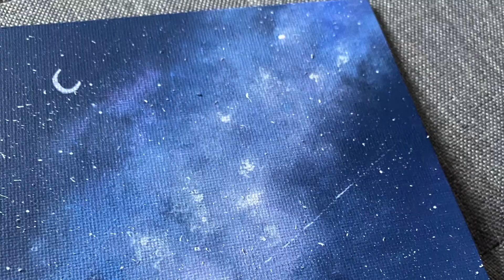Easy Acrylic Galaxy Painting Tutorial | KJTuffnellArt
Hello! Today I am painting a simple to follow along tutorial of a Night Sky Galaxy. I will be showing you the process and giving you some step by step instructions as captions.
(I list all the paints I use down below)

I hope you enjoyed watching this video. If you recreate this make sure to tag me in your photos on Instagram or direct message me, I always love seeing your recreations!

Paint: Pebeo High Viscosity Studio Acrylics Paints
(The colours i used in this video are: Cerulean Blue, Mars Black, Titanium White, Light Ultramarine Blue, Green Earth)